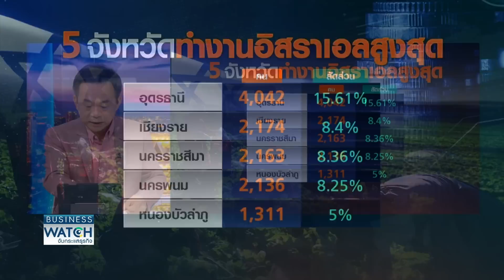ส่องอาชีพใน “อิสราเอล” ค่าแรง 5 หมื่นคุ้มไหม? | BUSINESS WATCH | 24-10-66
แรงงานไทยเป็นที่ต้องการของหลายชาติและค่าจ้างที่ดึงดูดใจทำให้แต่และปีมีแรงงานไทยไปทำงานในหลายๆ ประเทศ โดยเฉพาะที่อิสราเอลถือว่ามากเป็นอันดับสองรองจากไต้หวัน ซึ่งวันนี้จะไปเจาะลึกว่าเค้าไปทำงานอะไรกันและได้ผลตอบแทนมากน้อยแค่ไหน

สำรวจแรงงานไทยในต่างแดน ทำไมคนไทยชอบไปทำงานในอิสราเอล รายได้ 5 หมื่นบาทต่อเดือนคุ้มแค่ไหน? ขณะที่แรงงานเมียนมาในไทย 6 ล้านคนพลังซื้อสูง โอกาสของสินค้าเจาะตลาดให้ตรงกลุ่มเป้าหมาย

facebook live : TNN LIVE
Line : @TNNONLINE
Youtube Official : TNNONLINE